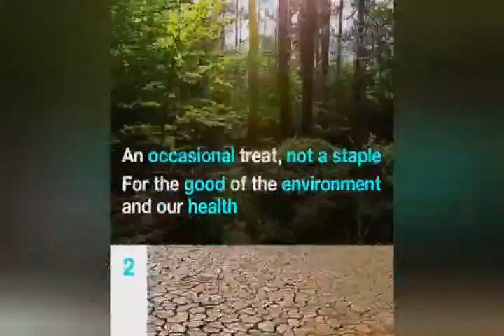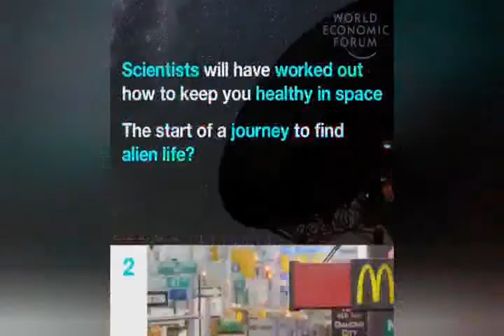OWN NOTHING, BE HAPPY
Great song for the near future.